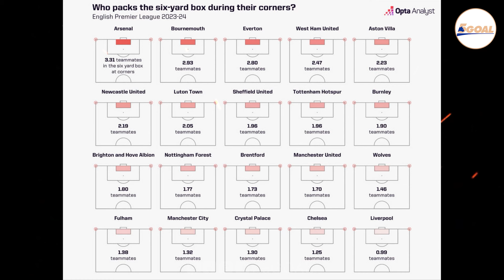ARSENAL LÀ NIỀM HY VỌNG DUY NHẤT CỦA NƯỚC ANH TRONG VIỆC LẬT ĐỔ MAN CITY?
Có một thống kê đáng lưu ý chỉ ra rằng Arsenal chứ không phải Man City hay Liverpool mới là đội bóng chơi tấn công hiệu quả nhất Premier League hiện nay. Họ ghi tới 25 bàn thắng, chỉ sau 6 vòng đấu trở lại đây tại Premier League. Đó là tuyên bố hùng hồn, đập tan những luận điệu nghi ngờ khả năng đua vô địch của thầy trò HLV Mikel Arteta ở mùa 2023/24. Với nước Anh, Arsenal bây giờ không khác gì một vị cứu tinh để thoát khỏi sự thống trị của hai gã khổng lồ Man City và Liverpool.